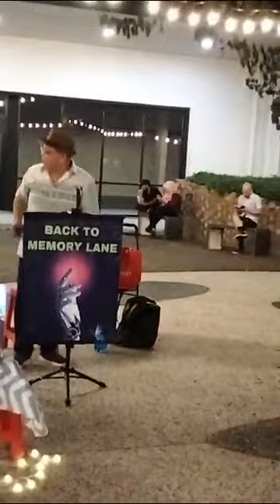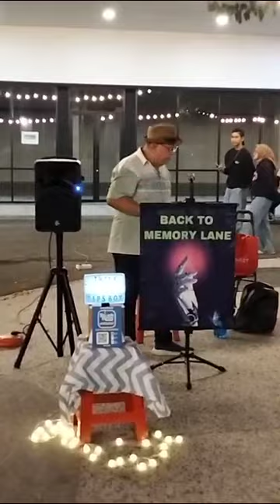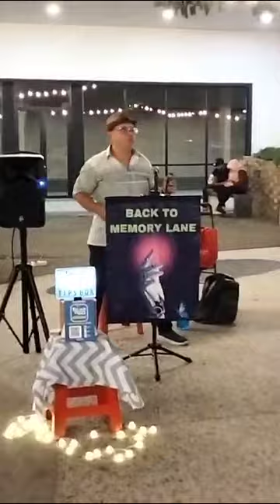Silverlake Village Outlet